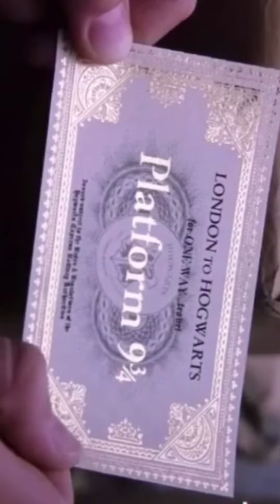|| SOME BATTLE OF HOGWARTS TIK TOKS….|| || NONE OF THEM ARE MINE||